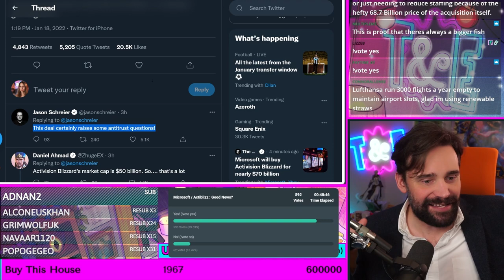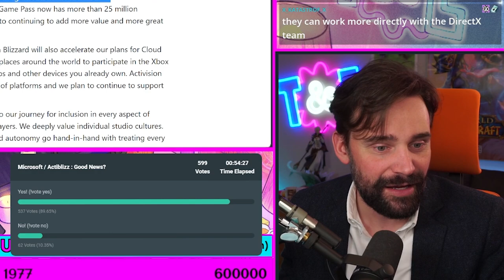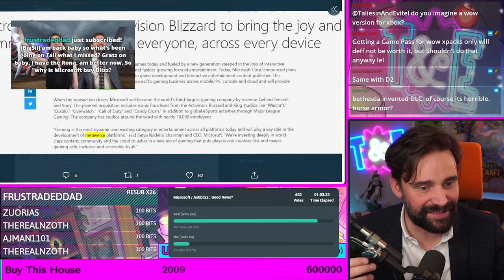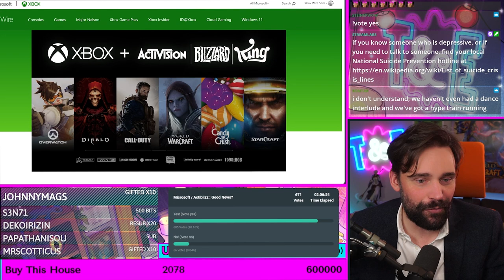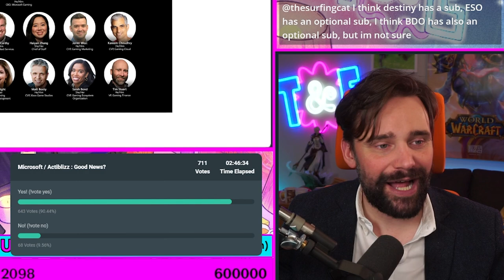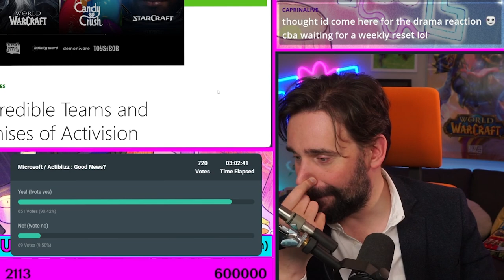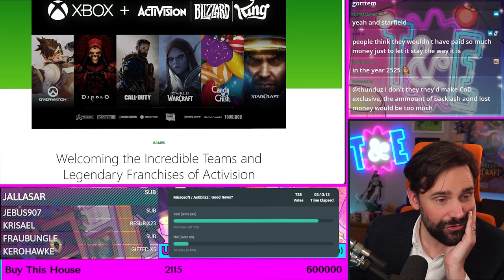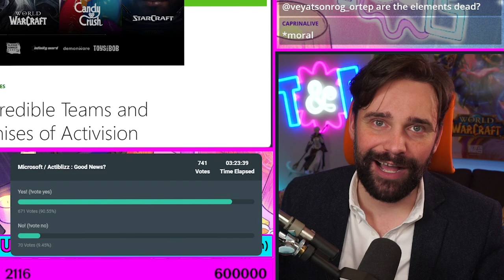WoW on Xbox Game Pass - How Would it Work?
With Microsoft buying Activision Blizzard, there is lots of talk about how this will effect World of Warcraft and whether WoW could be added to the Xbox Live Game Pass. Talieisn reacts to the news and talks about how Wow on the Game Pass and consoles would work, using Elder Scrolls online and Final Fantasy XIV as examples

Taliesin reacts,taliesin stream highlight,taliesin and evitel Microsoft Activision,Taliesin WoWW XBOX Game Pass, Taliesin stream clips, Taliesin Twitter clips, Taliesin Blizzard Microsoft, Taliesin gaming news